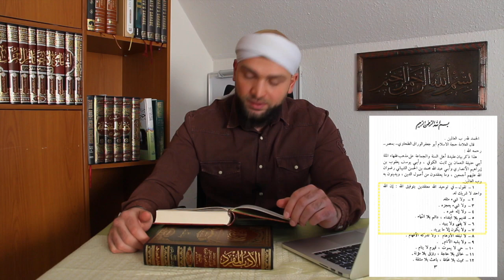🇩🇪(2) TAUHID | EL AQIDAH ET TAHAWIYYAH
DIE FUNDAMENTE DER RELIGION AUS DEM BUCH DES GROSSGELEHRTEN IMAM TAHAVI

PUNKTE ÜBER DEN TAUHID ALLAHS